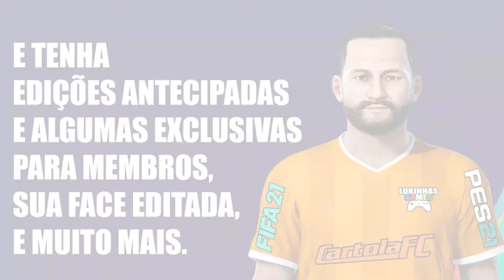FIFA 21 | RICARDO BUENO | JUVENTUDE | LOOK ALIKE | HOW TO MAKE | PRO CLUBS | TUTORIAL | STATS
Tutorial realista do Ricardo Bueno jogador do Juventude e que foi editado no FIFA 21 para reforçar o seu time nos modos, carreira e pro clubs.